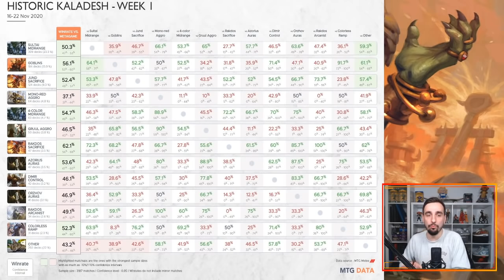POINT MÉTAO #10 : Data en Historic et Meilleurs decks ! Classement des Decks Standard selon Huey !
Lundi : Val&PL 20h-22h30 ( Rossez-vous si vous pouvez )
Mardi : Val 19h-21h
Jeudi : PL 18h-20h30
Vendredi : Val 10h-13h

Deck
2 Yasharn, terre implacable (ZNR) 240
3 Krasis hydroïde (RNA) 183
4 Ouro, titan de la Rage de la nature (THB) 229
2 Rafale d'Éther (M20) 42
2 Éliminer (M21) 97
4 Poussée fatale (KLR) 84
4 Spirale de croissance (RNA) 178
1 Événement d'extinction (IKO) 88
2 Croupissement (JMP) 246
4 Saisie des pensées (AKR) 127
4 Nissa, celle qui fait trembler le monde (WAR) 169
1 Jardin du temple (GRN) 258
1 marais (KLR) 293
1 Catacombes noyées (XLN) 253
1 Forteresse glaciaire (XLN) 255
1 plaine (KLR) 288
1 Tombeau luxuriant (GRN) 253
2 forêt (KLR) 300
2 Tombe aquatique (GRN) 259
2 île (KLR) 290
4 Triome d'Indatha (IKO) 248
4 Bassin d'élevage (RNA) 246
4 Triome de Zagoth (IKO) 259
1 Passage merveilleux (M21) 246
3 Passage merveilleux (ELD) 244

Réserve
1 Yasharn, terre implacable (ZNR) 240
1 Croupissement (JMP) 246
1 Dispute mystique (ELD) 58
1 Mythe de Nethroï (IKO) 97
2 Narset, déchireuse des voiles (WAR) 61
2 Négation (ZNR) 71
2 Ancêtre gargaroth (M21) 179
2 Acte cruel (IKO) 91
3 Typhon de requins (IKO) 67

Compagnon
1 Jegantha, la Source (IKO) 222

Deck
4 Faucheur de minuit (GRN) 77
4 Prêtresse des dieux oubliés (RNA) 83
4 Enjambeur du malheur (THB) 123
4 Approvisionneuse du raccommodeur (M19) 121
4 Diable du carnage (WAR) 204
4 Parasite du rebut (KLR) 268
4 Familier de chaudron (ELD) 81
4 Four de l'envoûteuse (ELD) 237
4 Droit au premier né (ELD) 118
2 Tour phyrexiane (JMP) 493
2 Château Locthwain (ELD) 241
3 Sommet du Crânedragon (XLN) 252
3 montagne (KLR) 298
4 Crypte de sang (RNA) 245
1 Passage merveilleux (M21) 246
3 Passage merveilleux (ELD) 244
6 marais (KLR) 293

Réserve
1 Jegantha, la Source (IKO) 222
1 Fissuration (AKR) 136
1 Acte de trahison (M20) 124
1 Poussée fatale (KLR) 84
2 Souverain des cieux, navire amiral du consul (KLR) 272
3 Saisie des pensées (AKR) 127
3 Emprise délétère (M20) 110
3 Vengeance de l'envoûteuse (ELD) 111

Compagnon
1 Obosh, le Perce-proie (IKO) 228

Deck
4 Géant de tige de haricot (ELD) 149
4 Géant craque-os (ELD) 115
4 Passage de Cimeroche (ZNR) 261
4 Bête frappée d'amour (ELD) 165
4 Passage merveilleux (ELD) 244
4 Ultimatum de genèse (IKO) 189
2 montagne (UST) 215
4 Triome de Ketria (IKO) 250
4 Tavernier de Bornemur (ELD) 151
4 Emprunteur intrépide (ELD) 39
4 forêt (UST) 216
3 Passage de Planerive (ZNR) 264
4 Mammouth du Kazandou (ZNR) 189
4 Terreur des pics (M21) 164
3 île (UST) 213
2 Culture (M21) 177
2 Le Grand Cromlech (ELD) 161

Réserve
2 Vivien, partisane des monstres (IKO) 175
3 Dispute mystique (ELD) 58
2 Klothys, déesse de la Destinée (THB) 220
2 Calcination de l'âme (M21) 160
1 Buffle de l'Agonas (THB) 147
1 Obosh, le Perce-proie (IKO) 228
2 Brontodonte farouche (RIX) 148
2 Aracnire à la toile de chaînes (THB) 167